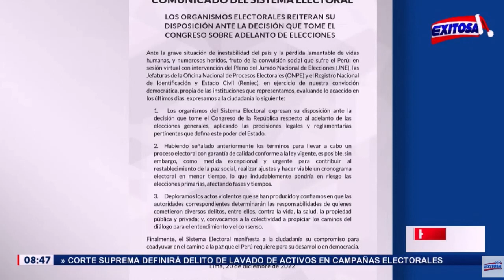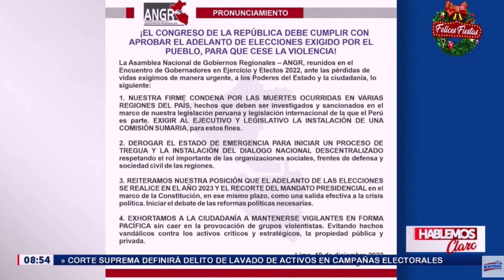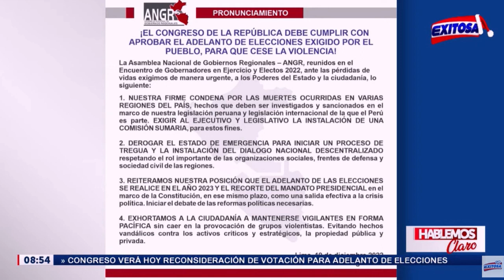Sigrid Bazán | Entrevista Radio Exitosa 20/12/2022